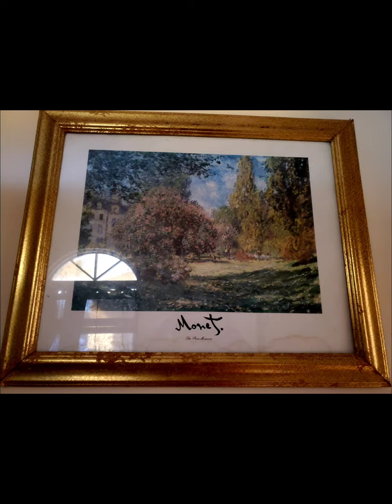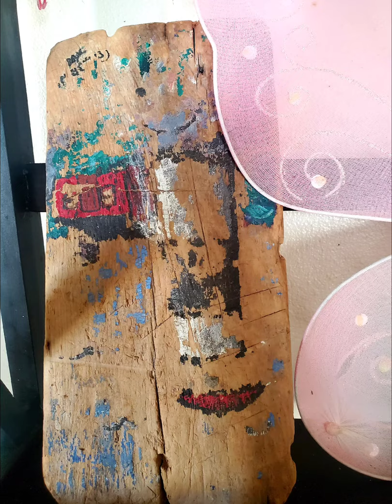Lydia Moolenaar Loves Art!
Art pieces from my Travels.